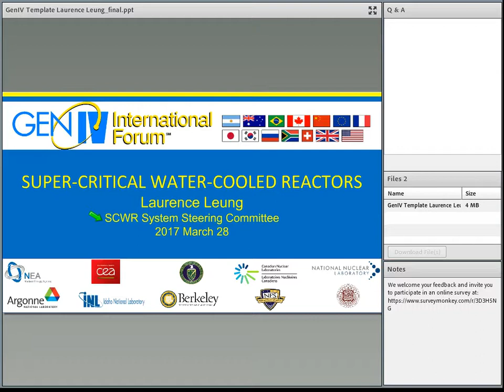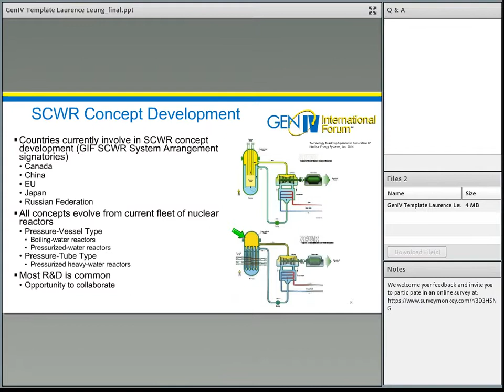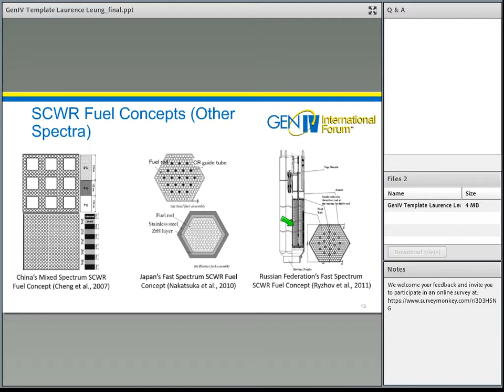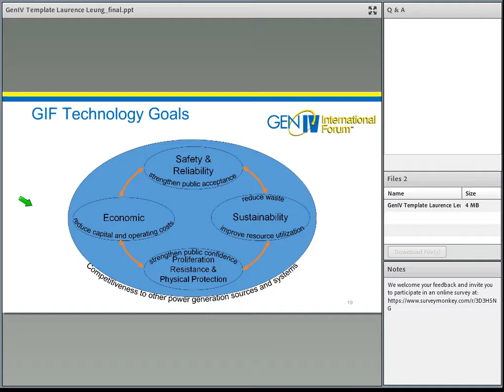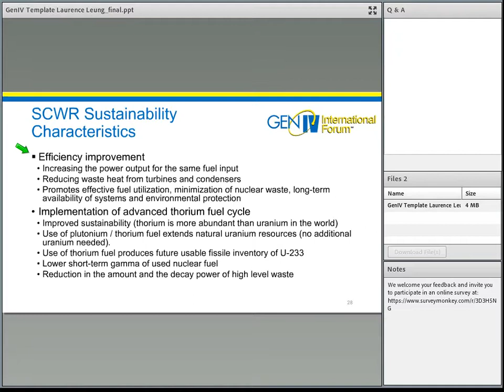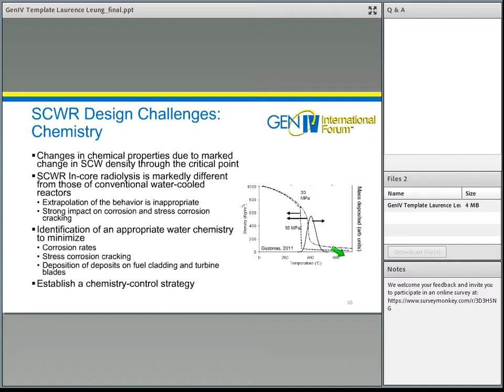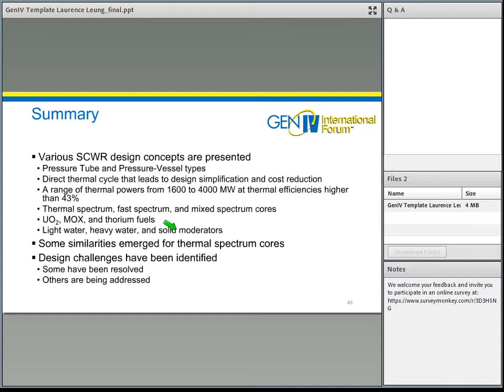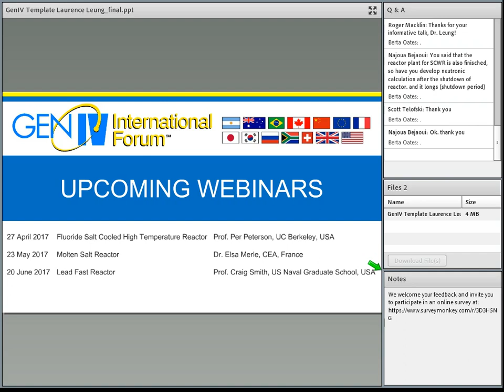Webinar 007: Supercritical Water Cooled Reactors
Supercritical Water-Cooled Reactors (SCWRs) are a class of high temperature, high pressure water-cooled reactors that operate above the thermodynamic critical point of water (374°C, 22.1 MPa). These concepts combine the design and operation experience gained from hundreds of water-cooled reactors with the experience from hundreds of fossil-fired power plants operated with supercritical water. The main goals of using supercritical water in nuclear reactors are to increase the efficiency of modern nuclear power plants, decrease capital and operational costs, and finally decrease electrical energy costs. This presentation describes SCWR concepts being pursued in the international community and highlights the technical advancements and challenges in the development.

Laurence Leung has been working at Canadian Nuclear Laboratories (formerly Chalk River Laboratories of Atomic Energy of Canada Limited) since 1987 in the field of thermal-hydraulics. He completed his Ph.D. degree at University of Ottawa, Canada, in 1994. Laurence is currently Manager of R&D Facilities Operations and is also responsible for the development of the Canadian Super-Critical Water-cooled Reactor (SCWR) concept. He received 13 awards from AECL (CNL) and external organizations, and delivered short courses on thermal-hydraulics and SCWRs. Laurence is one of Canada’s representatives to the GIF SCWR System, and is the Co-Chair of the System Steering Committee and the Thermal-hydraulics and Safety Project Management Board.